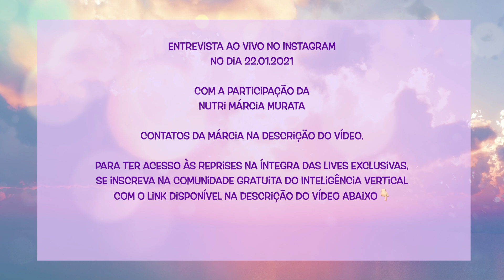Razões para não chorar a falta dos laticínios! Entenda porque não consumí-los!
Encontro delicioso com a Nutri Márcia Murata! Ela esclareceu várias dúvidas sobre os malefícios de se consumir leite e derivados para nossa saúde. LIVE super informativa! Espero que gostem!🤗

Compartilhem e deixem seus comentários!⁣☀️💪🏼

🎉Tudo isso  para você na Comunidade do Inteligência Vertical:
☀️Plataforma de entrevistas esclarecedoras sobre saúde integrativa
☀️Canal e grupo de bate-papo direto comigo no Telegram
☀️Informações sobre novas Turmas do PAVI (Programa de autoimunidade na visaão integrativa)
☀️Recomendações de locais de compra de vitaminas
☀️Emails informativos e notícias sobre vitamina D

𝐑𝐄𝐂𝐎𝐌𝐄𝐍𝐃𝐀𝐂̧𝐎̃𝐄𝐒 𝐃𝐄 𝐋𝐄𝐈𝐓𝐔𝐑𝐀:
📕 Esclerose Multipla e (Muita) Vitamina D. - Ana Claudia Domene

📕Como um tratamento tão simples pode reverter doenças tão importantes - Michael F. Holick

📕Os resultados milagrosos de doses extremamente altas do hormônio da luz solar: A Vitamina D3 - Jeff. T Bowles

📕Vitamina D E Esclerose Múltipla - A Chave Brasileira Das Doenças Autoimunes - Feldman Walter

📕Seria esta a vitamina milagrosa? - Ian Wishart

𝐌𝐔́𝐒𝐈𝐂𝐀𝐒:
Ikson - Do It (Official)

Oi!!

Meu nome é Patricia, sou produtora digital, divulgo saúde e bem estar nas redes sociais e sou idealizadora de projetos de parceria que ajudam as pessoas a terem mais conhecimento sobre novos paradigmas na área da medicina e autoconsciência sobre seu corpo e mente. Sou criadora do blog e esposa de paciente do Protocolo Coimbra.

Não sou médica! Tudo que for discutido aqui sobre o Protocolo Coimbra provém das minhas leituras (materiais científicos e informações diretas do neurologista Dr. Cicero Galli Coimbra, criador do tratamento) e do contato com pacientes em grupos fechados. Então, se você tem algum problema de saúde, esse canal não irá substituir uma visita ao seu médico! Se faz ou quer fazer o Protocolo Coimbra, é essencial o acompanhamento de um médico treinado pelo Dr. Cicero Coimbra. (Veja a lista de médicos acima!)

Por favor, não envie fotos de exames ou perguntas sobre os mesmos. Não sou médica e não poderei te ajudar! ;)

Obrigada por se inscrever e por estar aqui!💗

Pati